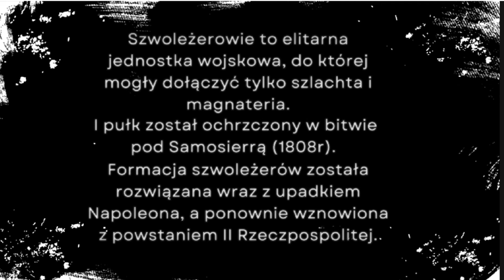Drużyna nr 13 - Edycja 1- szkoły artystyczne - temat " Pierwszy pułk Szwoleżerów"